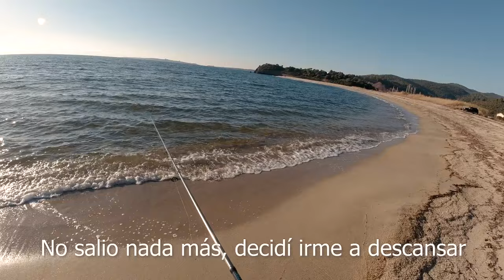LLUVIA, Viento, FRIO... 36H de PESCA | SFK Vlog 141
El clima no nos da tregua; lluvia, viento, y mucho frío! Pero aun así, consigo dar con un par de pescados. Tres días pescando en diferentes lugares, con mi fiel compañero Cesar!